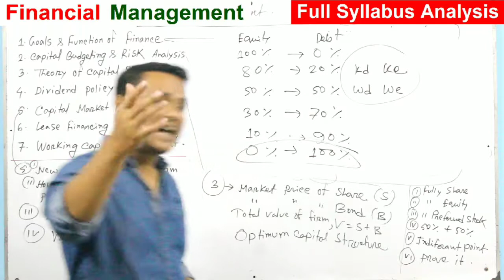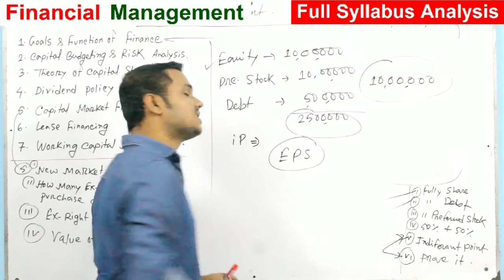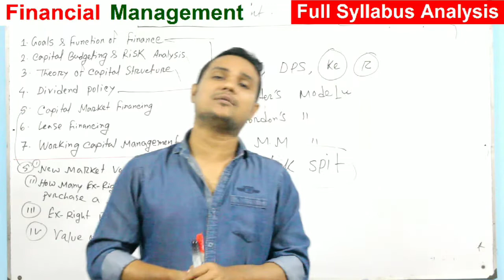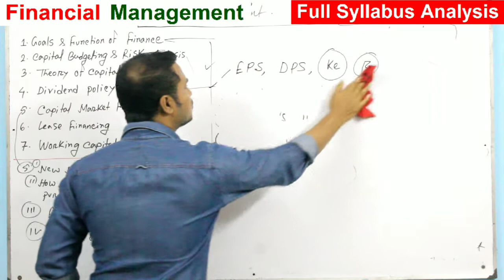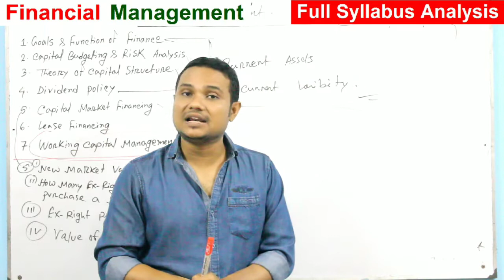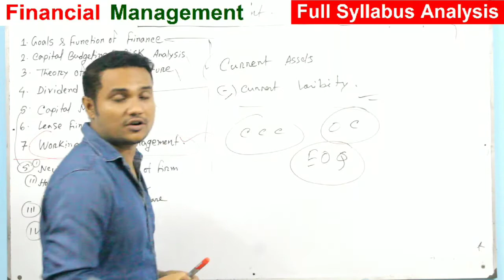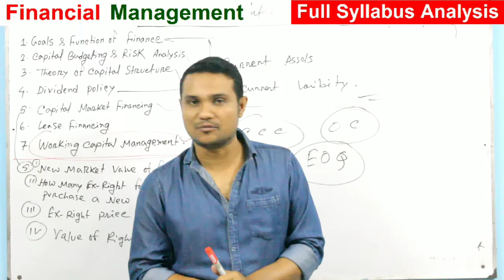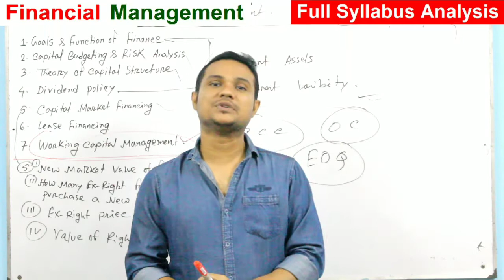Financial Management / Full Syllabus Analysis / Hons/ BBA / 7 College / Exclusive Class